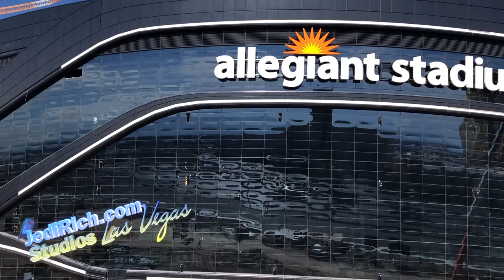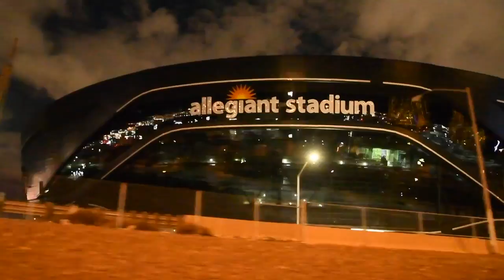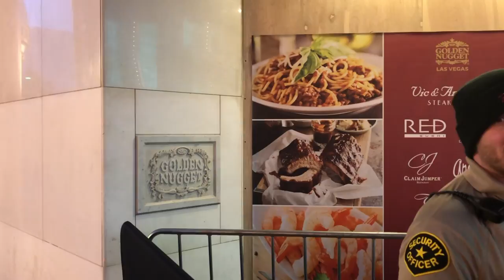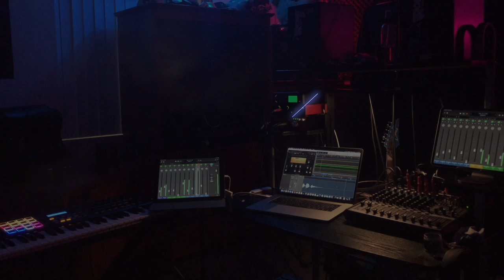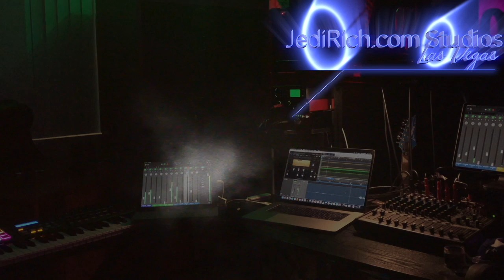4K Las Vegas Raiders Allegiant Stadium Construction UPDATE: 3-28-2020 Venturing Outside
124 DAYS Raider Nation! There's so much going on in Vegas but we haven't forgotten our favorite project: The Al-Giant Stadium. Thank you Manny & Steve for the Raider Nation gifts. You are both True Jedi. We will continue to be VegasStrong as we weather this major storm in Las Vegas. What Vegas needs now is a POSITIVE IMAGE. And that message can be delivered in an Anthem. Its a start but we MUST do something. Everyone knows the strip is dead. And everything is cancelled for 2020. But what do we do? That's where the Jedi come in. We start with an Anthem and we grow from there.

Join the ✨Jedi Rebel Alliance ✨ and let's MAKE VEGAS VEGAS AGAIN